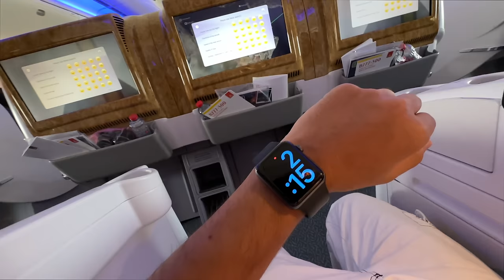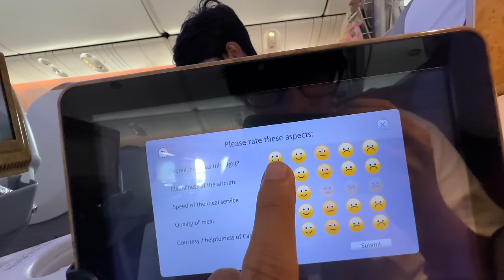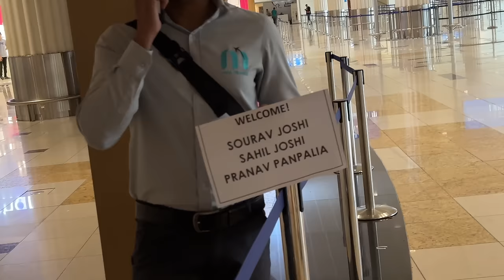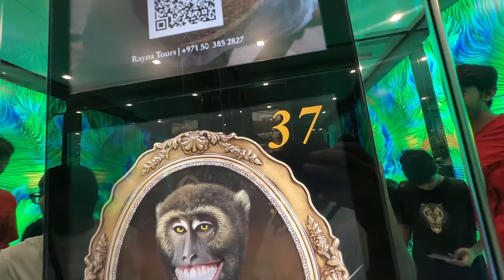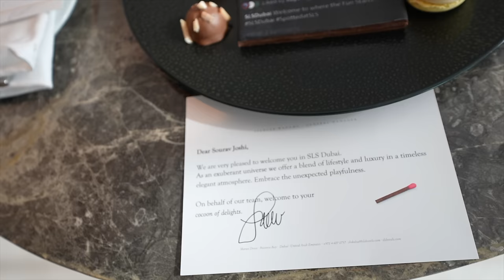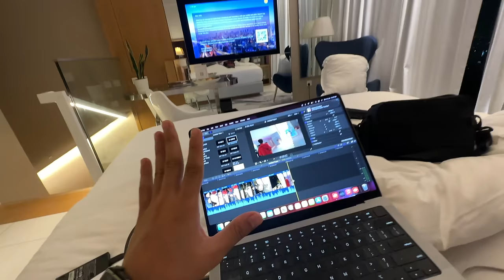Finally Dubai Pohoch Gaye 😍